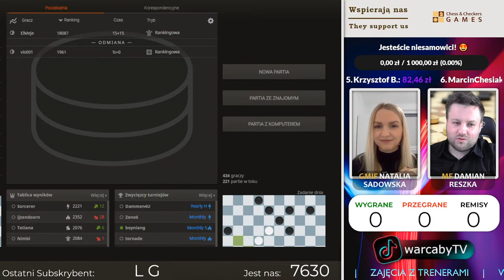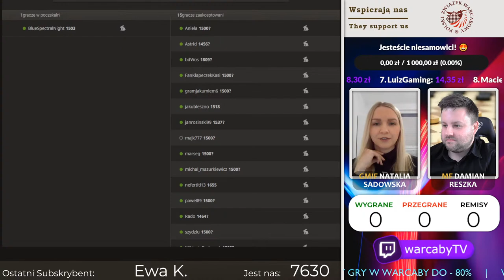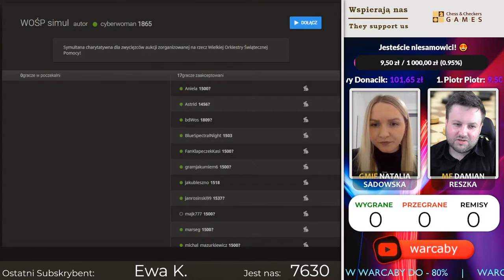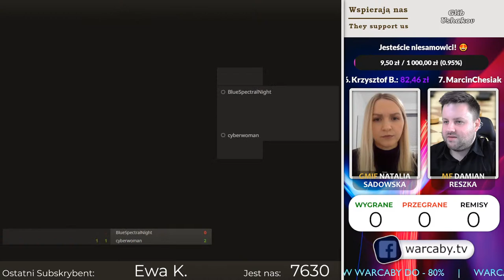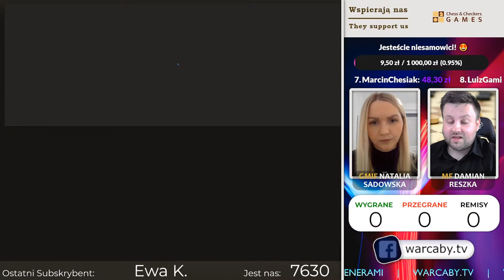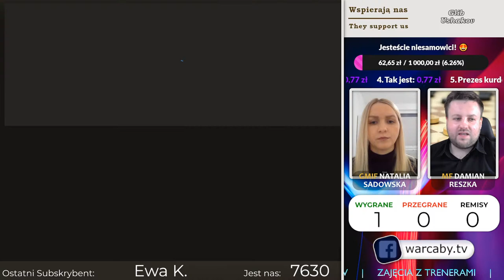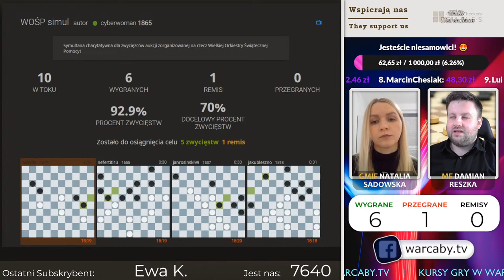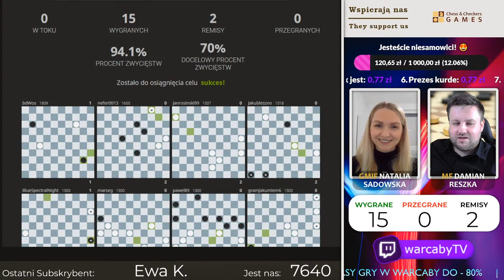WOŚP-owa SYMULTANA z MISTRZYNIĄ ŚWIATA w warcabach, NATALIĄ SADOWSKĄ live🔴 Z udziałem W. IWAŃCZUKA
DZIĘKUJĘ za Wsparcie kanału! ❤️

◾️ certyfikaty ukończenia.